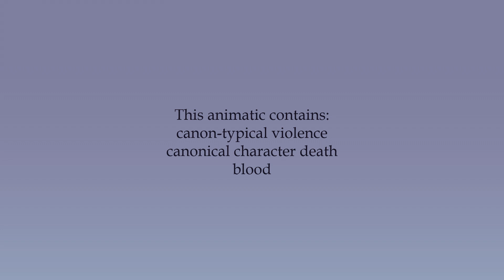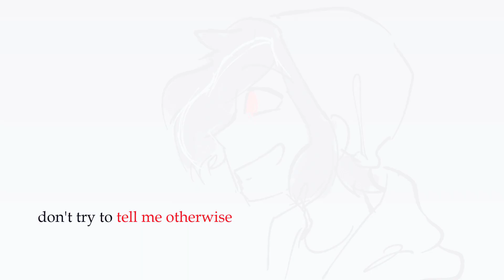Temporal Shenanigans | A Revivedbur Animatic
first things first, Thank you guys so so much for 2k subscribers!! I'm absolutely blown away by how kind and sweet you've all been, thank you so so much for supporting me!! I've made a discord server if you want to see previews of animatics/my other art if youre interested!!

Characters/Creators Featured: @WilburPlays @Ranboo @Tubbo @TommyInnit @ph1lza @dream
Number of Frames: ~150, give or take!